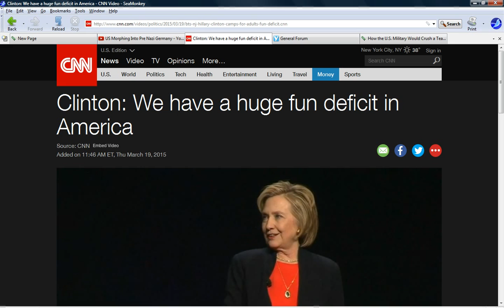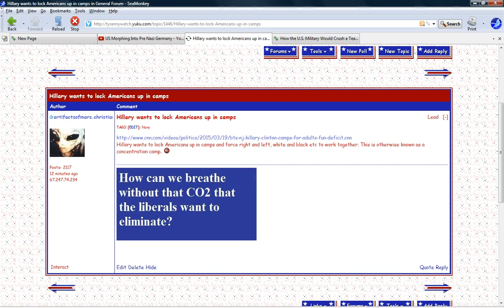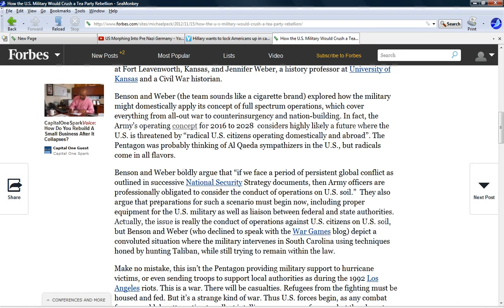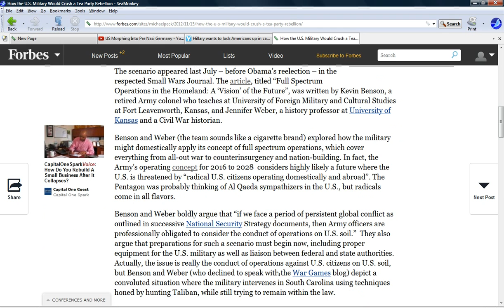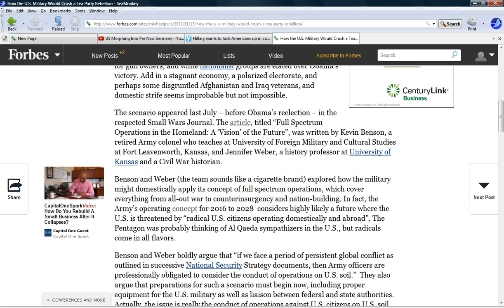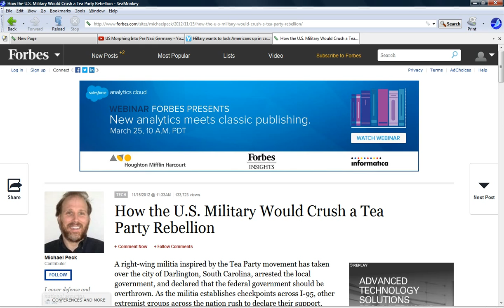Federal government wants to use military to crush Tea Party!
A hypothetical scenario is talked about by two authors where a Tea party rebellion has taken place and the federal government attacks with the military. Lead story: Hillary Clinton wants to lock Americans up in camps to force them to work together (otherwise known as concentration camps).